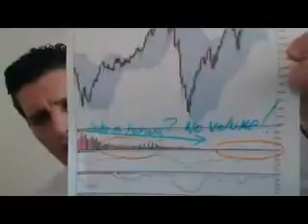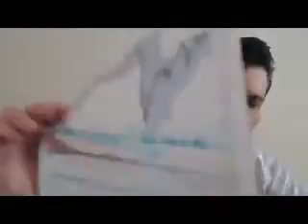What Is Driving This Market There is NO VOLUME Monitor News 2013